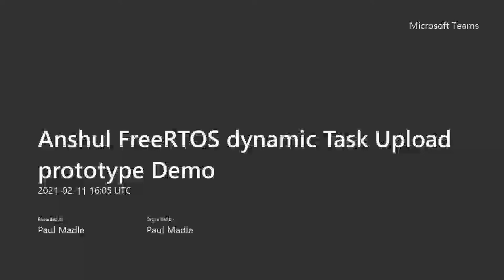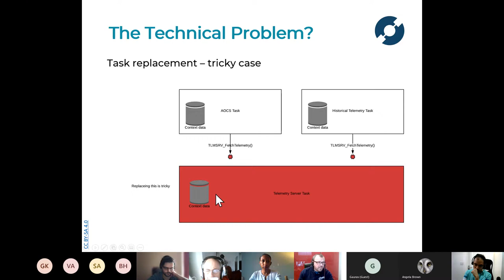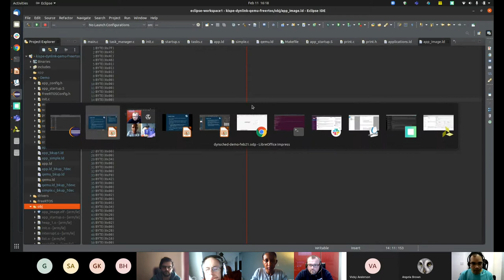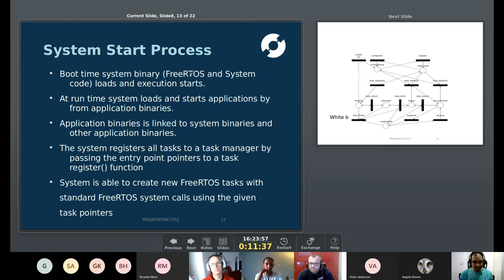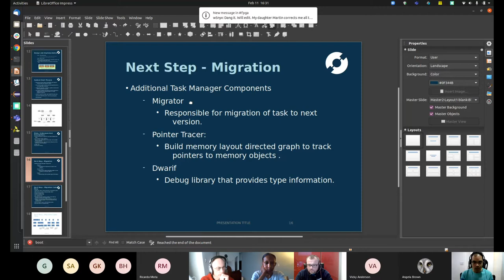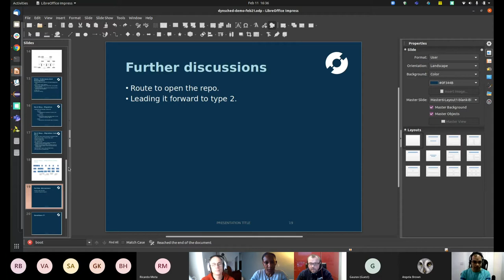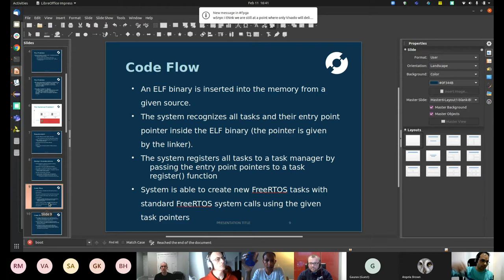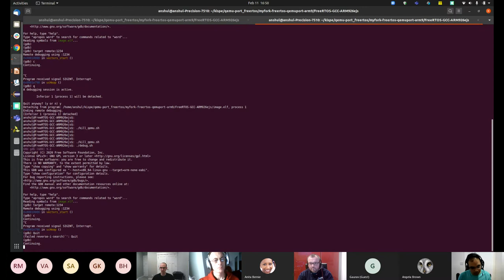Anshul FreeRTOS dynamic Task Upload Iteration 1 Close Out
Anshul Makkar presents his work on FreeRTOS dynamic Task Upload Iteration 1 Close Out